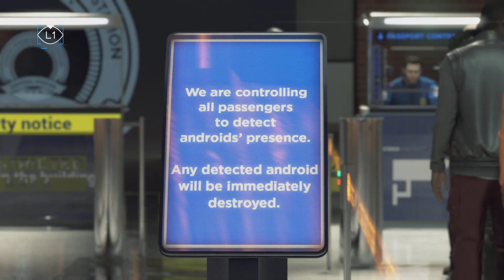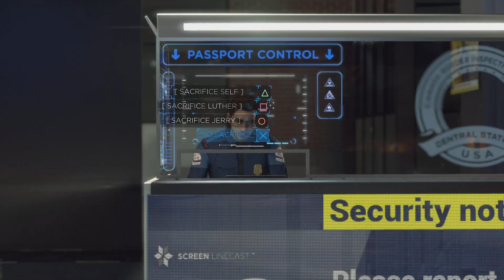Detroit: Become Human - Part 19 - Bad Ending (PS5)